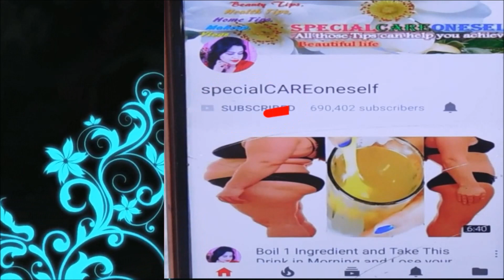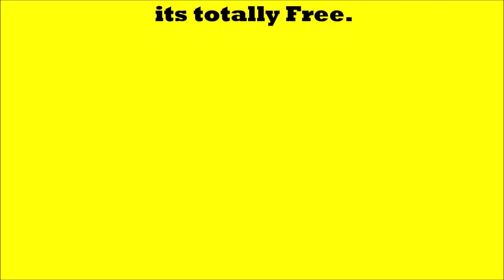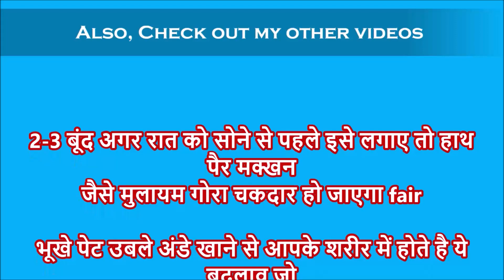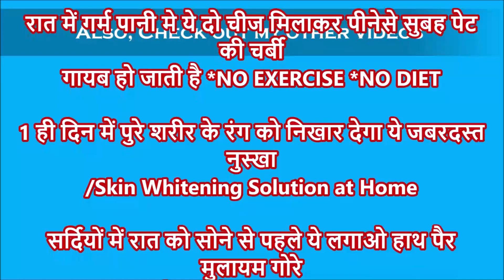ना झड़ेंगे -ना टूटेगेHair Fall Stop Immediate बालो को मोटा व लम्बा करने का अचूक उपाय Super Long Hair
Pintrerest: .